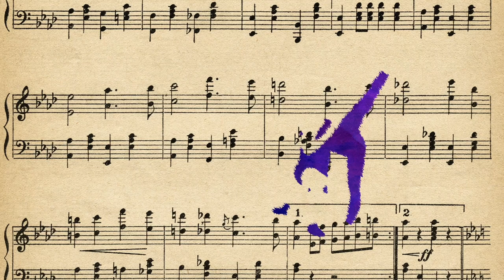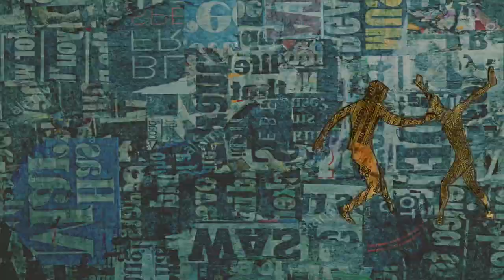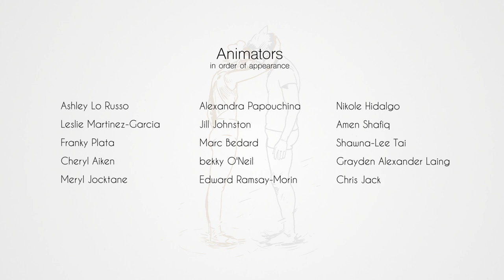RotoJam Spring '17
This was our most ambitious project to date, with a crew of 30 animators!

Winner of Best Animation at 300 Seconds Short Film Festival 2018 in Toronto!

Animators in order of appearance:

Ashley Lo Russo
Leslie Martinez-Garcia
Franky Plata
Cheryl Aiken
Meryl Jocktane
Alexandra Papouchina
Jill Johnston
Marc Bedard
Bekky O'Neil
Edward Ramsay-Morin
Nikole Hidalgo
Amen Shafiq
Shawna-Lee Tai
Grayden Alexander Laing
Chris Jack
Evy Yu Qiang Huang
Chyenne McKenzee Alexander
Lynn Dana Wilton
Catherine Vu
Kaya O'Hearn
Lukas Conway
Anna C. Gilmore
Tami M. Poliwoda
Vera Drmanovski
Anthony Moscuzza
Vanessa Lee
Véronique Girard
Janet Cheung
Daniel Thériault
Pete O'Hearn

Choreographer:

Alysa Pires

Dancers:

Esabelle Chen
Kealan McLaughlin

"The River" by Aaron Robertson

Ballet Jorgen - FIlmed as part of Solos and Duets 2012

Edited and Directed by:

 Ashley Lo Russo